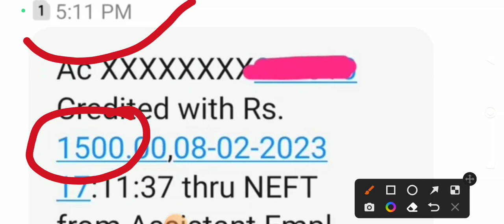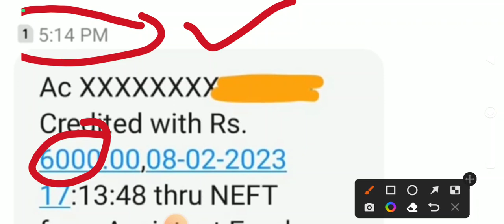सक्षम योजना भता मानदेय आया || बड़ी खुशखबरी लंबा इंतजार हुआ खत्म || जल्दी देखलो सभी